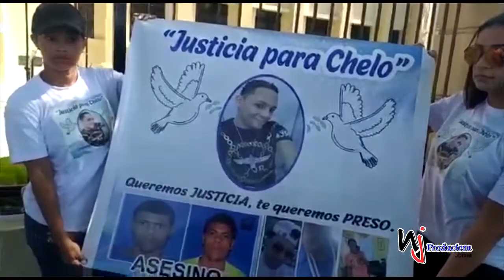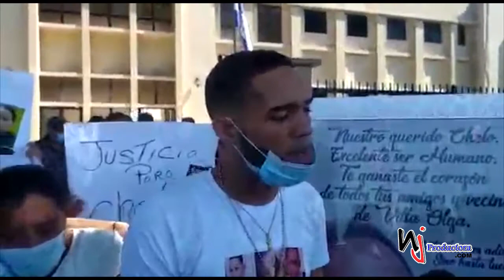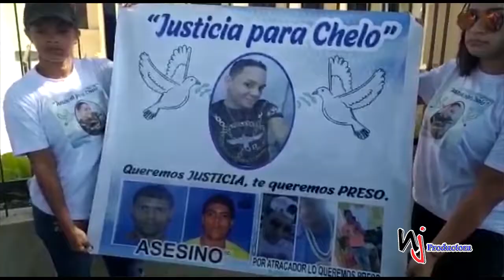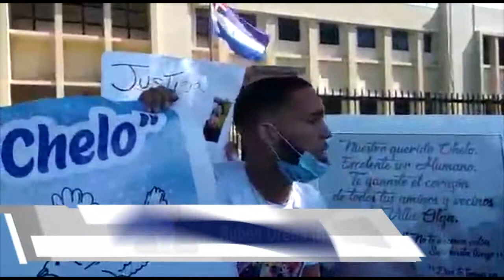Familiares del Joven Chelo exigen justicia a 9 meses de su asesinato en Villa Olga, Moca